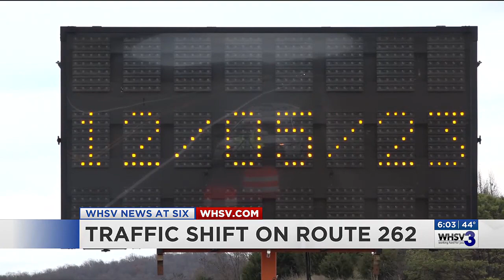Traffic shift coming to Route 262 in Augusta County